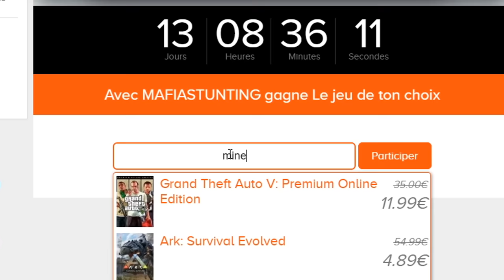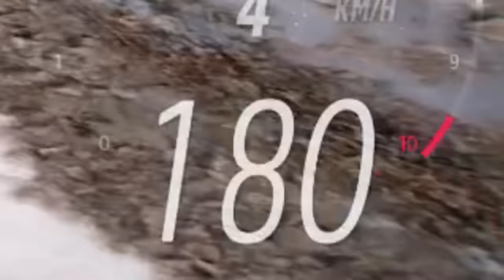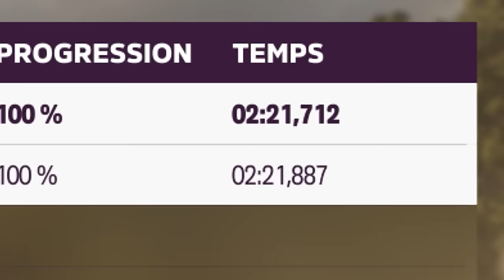OMG L'ARRIVEE EST A 100M !! TOP 1 FORZA HORIZON 5 !?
Ouai la c'est très chaud ! Restez bien jusqu'à la fin c'était dingue 😯 Et ratez pas le petit concours avec Instant Gaming

🐐 Donnez un petit coup de pouce au roi Biquette en souscrivant à ma chaine:

Mafiastunting ✔